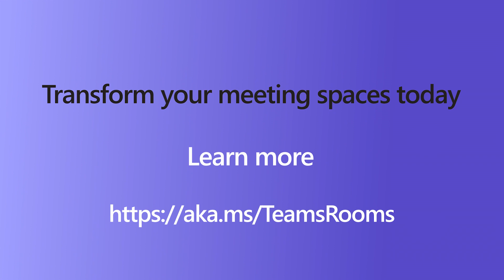Design a more inclusive and engaging hybrid meeting with Signature Microsoft Teams Rooms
In this video, we take a look inside a Signature Microsoft Teams room to enable more inclusive and engaging hybrid meetings.  Watch the video to explore the optimal design configuration and devices for your set up including a centrally mounted display, curved table facing the front-of-room display, mounted cameras at eye-level, center table touch console, and Front Row to give a clear view of participants.

Learn more about setting up a Signature Microsoft Teams room: Meeting room guidance for Teams - Microsoft Teams | Microsoft Learn

Explore more Microsoft Teams Rooms options: Microsoft Teams Rooms | Calling & Meeting Room Solutions